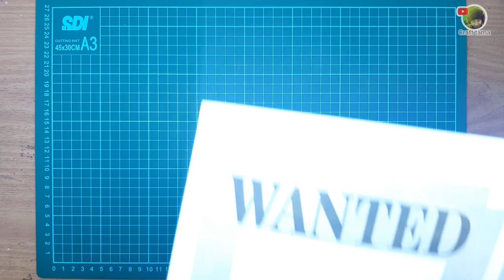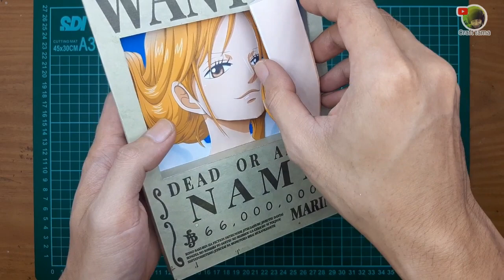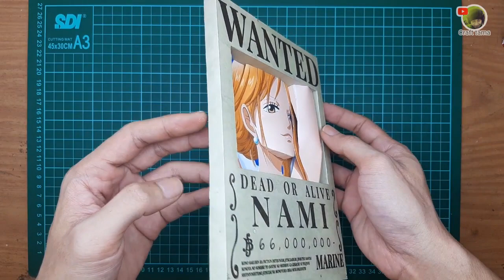How to make Papercraft Wanted Nami - One Piece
Support : for coffee and cigarettes ( untuk kopi dan rokok, hehe )

Thank you Nakama ;)